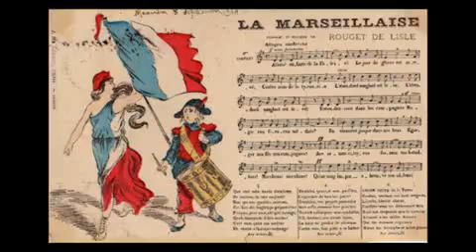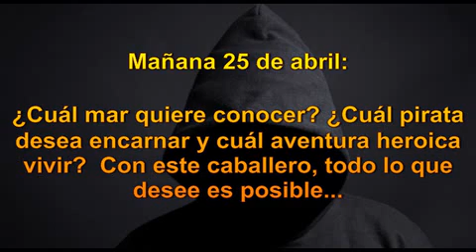Vamos muchachos de la patria que llegó el día de la gloria